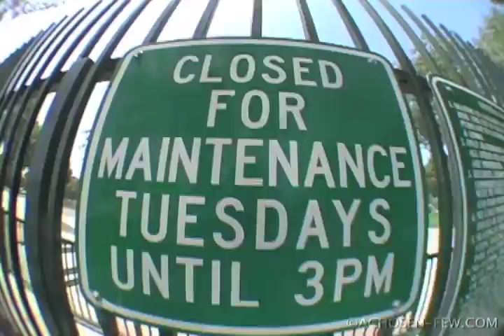Brandon Smith - Day in the Life ad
with Iain Mcleod, Damian Wilson, Nick Wood, Chris Haffey, Jon Julio Santee and more.